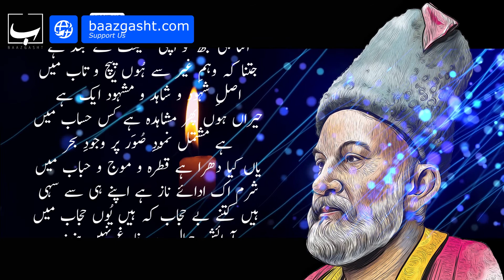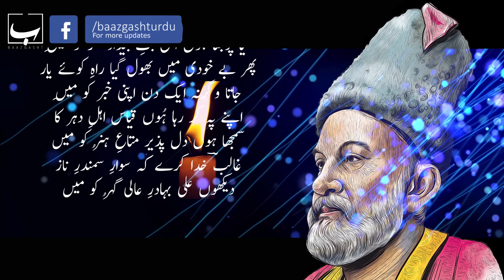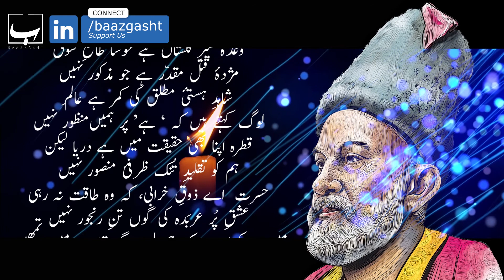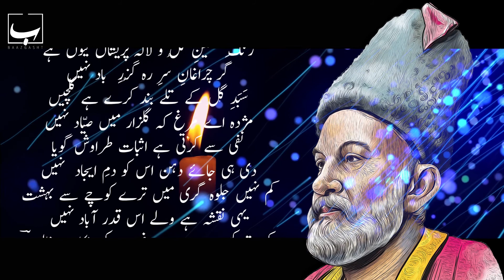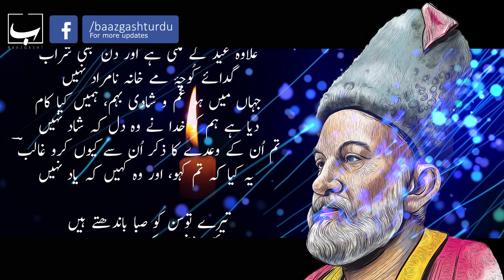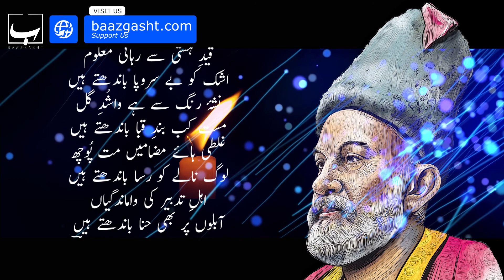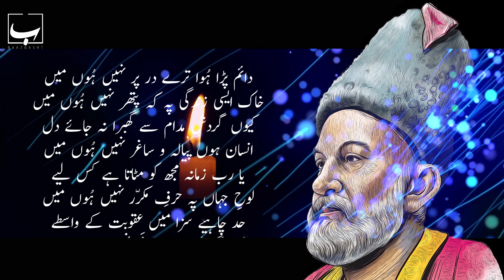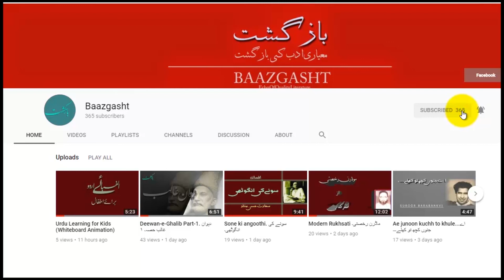Deewan e Ghalib | Mirza Ghalib ki shairi Part-11 | دیوان غالب حصہ 11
Raghib Akhtar recites Deewan-e-Ghalib.
Ghalib ki Ghazlein